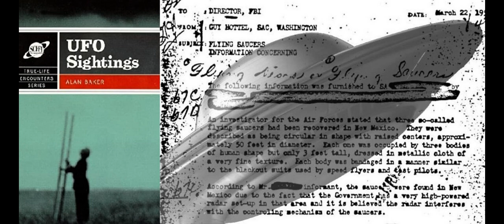"UFO Sightings", Chapter 5, Part 3, Official Reactions to the UFO Phenomenon!!